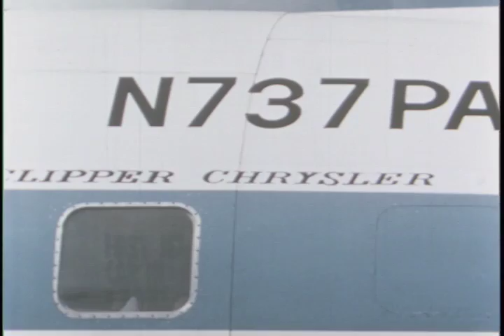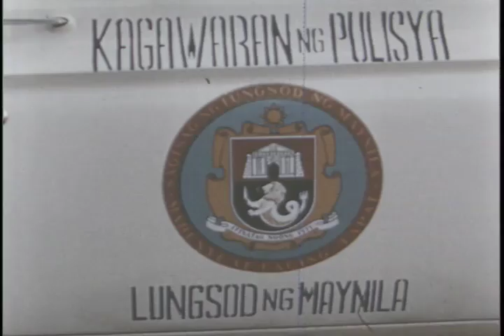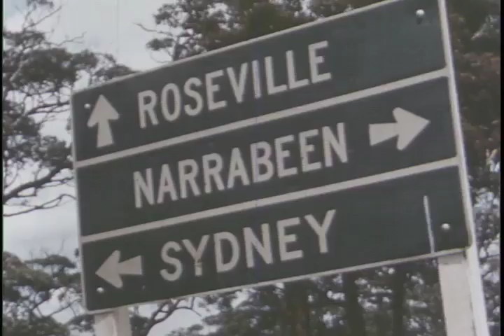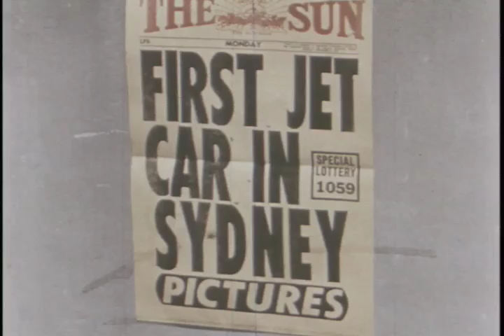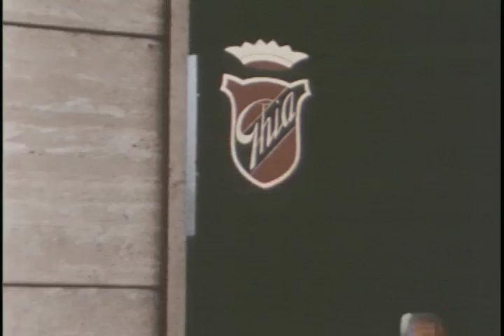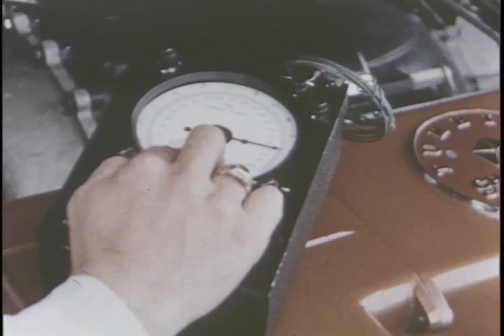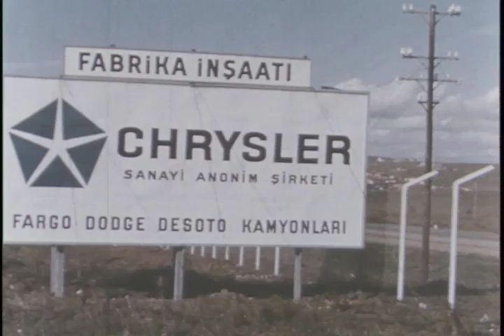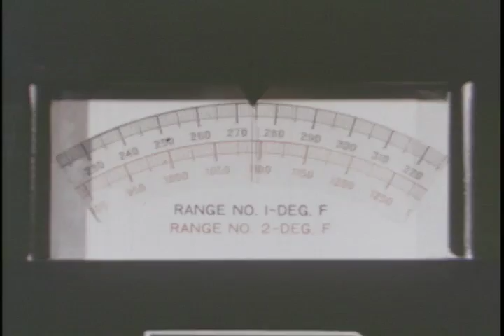Chrysler Turbine World Tour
Chrysler Turbine Cars were automobiles powered by gas turbine engines that the Chrysler Corporation made from 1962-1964. Bodies for the Chrysler Turbine were made by Ghia in Turin, Italy, with final assembly taking place in a small plant in Detroit, Michigan.

To promote the cars the company  leased a Pan Am DC-7 for a round the world trip to London, Paris, Spain, Sweden, Greece, Turkey, South Africa, Japan, India, the Philippines and more.

Ref: S061